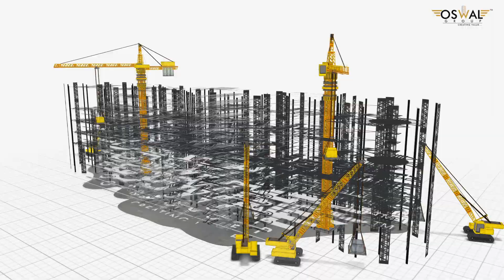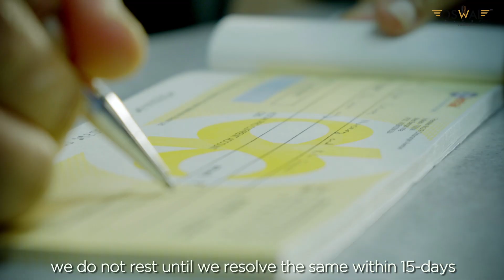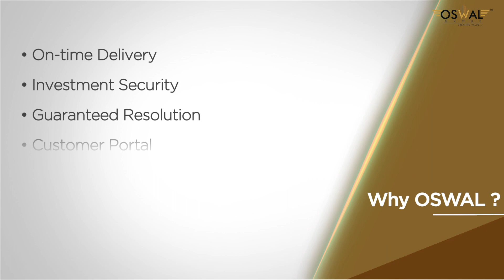OSWAL CORPORATE FILM | INNER CIRCLE ADVERTISING (I) Pvt Ltd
The Oswal Group, Kolkata with years of trust and excellence has built a relation with their customers that feels like family!
At the Oswal Group, quality isn't just a standard; it's a way of life.
Their success revolves around their cherished customers.
Join them on this journey, where trust, quality, and timeliness are our guiding principles.

Production: Inner Circle Advertising (I) Pvt. Ltd.
Direction: Subrata Basak & Avijit Arinda
Concept & Script: Arnav Das
Account Management: Vidisha Khandelwal & Pravakar Ghosh